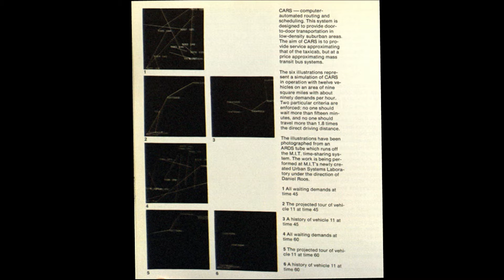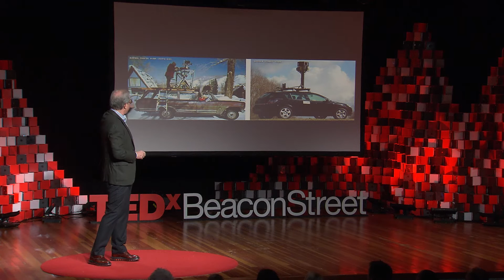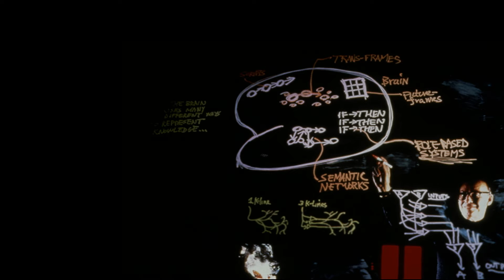Spection | Nicholas Negroponte | TEDxBeaconStreet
"Spection" might not be a word you've heard before, but it's something you might want to try. How can we engage minds in productive dialogue? What's the best way to educate our students? What lessons can we learn from the successes around us and apply to our own efforts? Watch this talk to find out! Nicholas Negroponte gave a talk at the first TED, and has given more TED talks than anyone else; today, he shares his wisdom on how to change the world,

Nicholas is founder and chairman of the One Laptop per Child non-profit association. He is currently on leave from MIT, where he was co-founder and director of the MIT Media Laboratory, and the Jerome B. Wiesner Professor of Media Technology. A graduate of MIT, Nicholas was a pioneer in the field of computer-aided design, and has been a member of the MIT faculty since 1966. Conceived in 1980, the Media Laboratory opened its doors in 1985. He is also author of the 1995 best seller, Being Digital, which has been translated into more than 40 languages. In the private sector, Nicholas serves on the board of directors for Motorola, Inc. and as general partner in a venture capital firm specializing in digital technologies for information and entertainment. He has provided start-up funds for more than 40 companies, including Wired magazine.